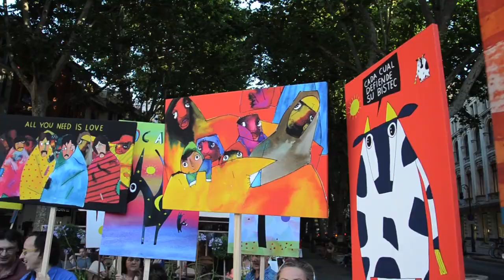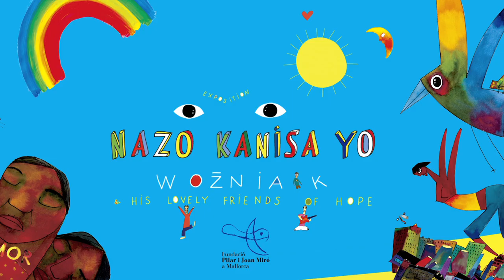MIRÓ WOZNIAK MANU CHAO IGNACIO RAMONET GUILLEM RAMON CHAO RAMON LOPEZ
EXPO &ENCUENTROS EN LA FUNDACIO MIRÓ  MALLORCA   WOZNIAK & HIS LOVELY FRIENDS